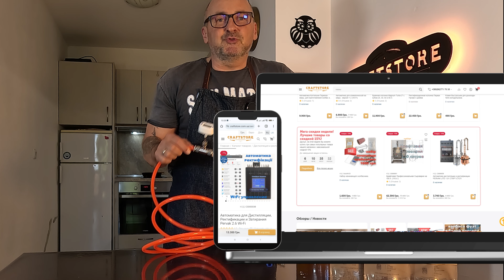Устройство для контроля воды на выходе из дефлегматора.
Оборудование для самогоноварения можно купить у нас на сайте с доставкой в Европу, Америку и конечно Украину